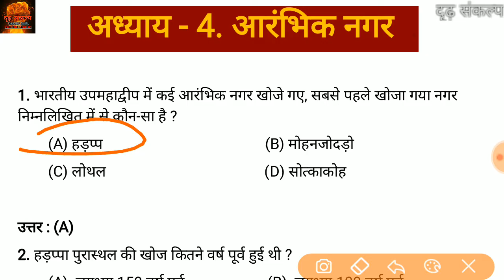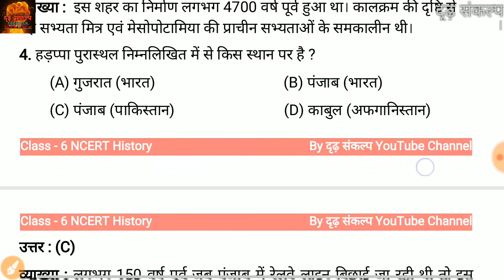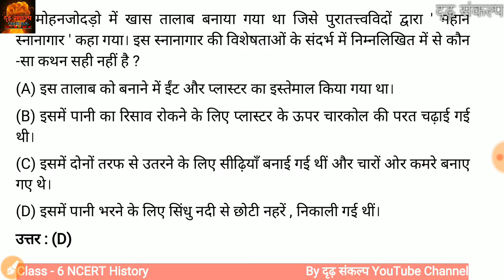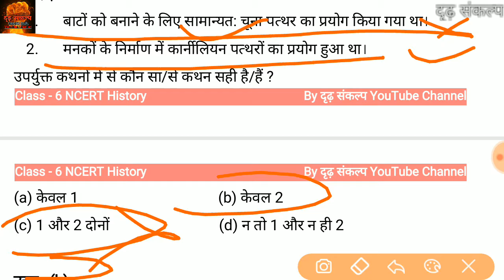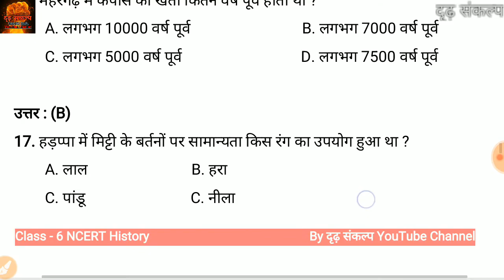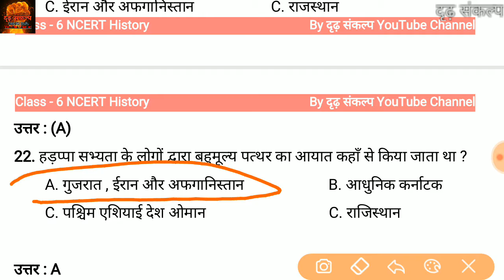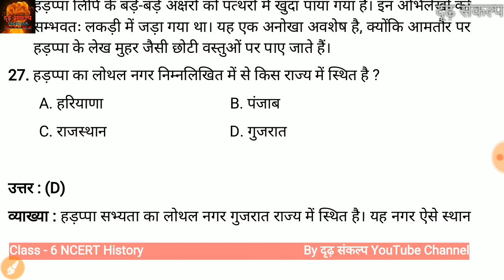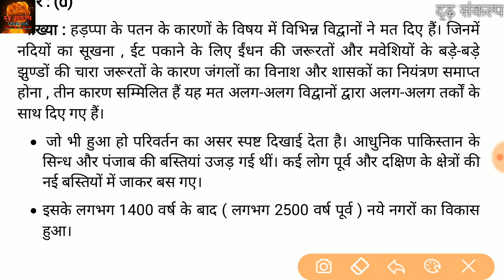💥 आरंभिक नगर | प्राचीन भारत का इतिहास | Class 6 NCERT History | Chapter 4 | 30 MCQ Questions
NCERT इतिहास Class 6 in hindi chapter 4 हड़प्पा पुरास्थल का इतिहास